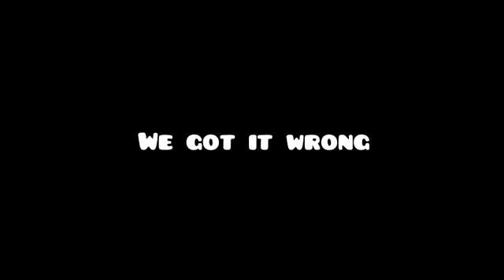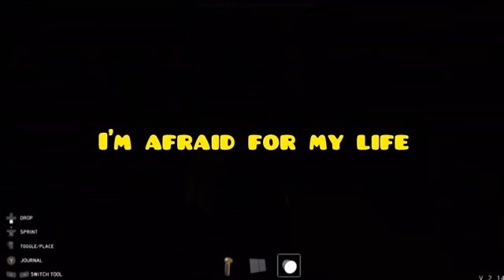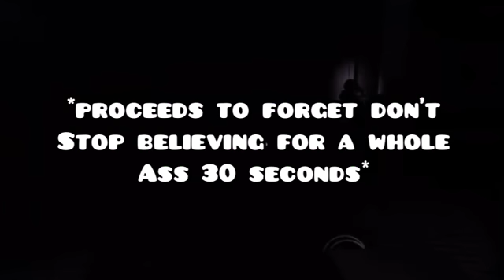PHASMOPHOBIA IN ROBLOX!? | Specter Funny Moments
Is it scary though? Well, yes but in a funny way. Watch me and my friends get startled by spOoOoOoOoOoky ghosts.